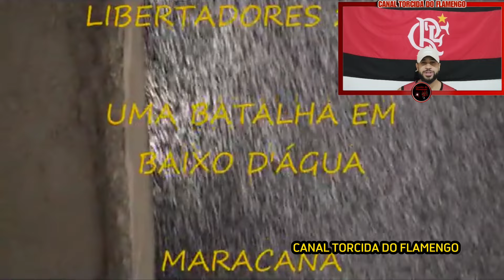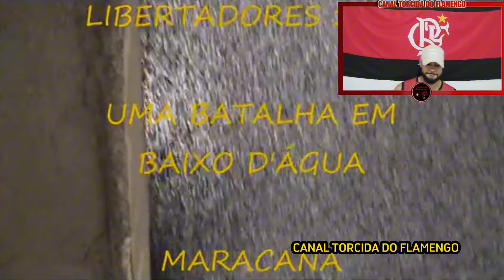O dia que Ronaldo TREMEU ao ver o Maracanã Lotado com a torcida do FLAMENGO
Neste vídeo, a torcida do Flamengo dá um show no Maracanã. A torcida do Flamengo cantando é algo surreal, e no duelo entre Imperador x Ronaldo, nosso Didico foi decisivo.

Fala Nação 🔴⚫
Tenho uma promoção top para vocês, camisas do Flamengo de primeira linha!!! Você compra 3 e leva 5, isso mesmo, comprando 3 camisas de times no site da Mec Sports você ganha 2 presentes. Mas para isso é necessário inserir o CUPOM: FLATOR, no momento em que estiver realizando a compra, visite nosso site e venha conferir, você não vai se arrepender! ☺️

Não há intenção de infringir direitos autorais. Todas imagens utilizadas nesse vídeo são criações originais ou de propriedade dos autores e foram utilizadas sob a conformidade da lei de Direitos Autorais, Capítulo lV, Artigo 49, onde materiais protegidos podem utilizados parcialmente com finalidade de notícia ou de artigo informativo, crítica e paródia.